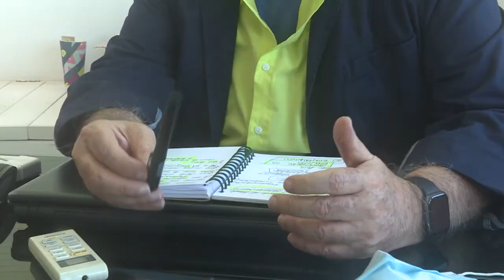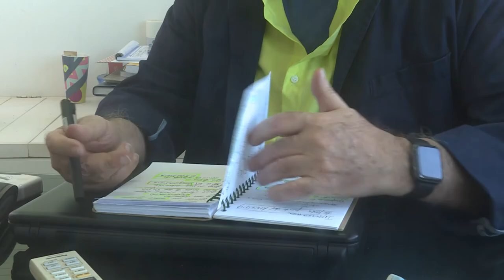Helmo Hernández: la primera responsabilidad de un intelectual es ejercer la lucidez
Helmo Hernández, historiador del arte y Presidente de la Fundación Ludwig de Cuba, analiza la responsabilidad de los intelectuales para entender y explicar el mundo en que vivimos. Algo que se vuelve más complejo en el proceso de descolonización intelectual de nuestros países, en específico de Cuba.